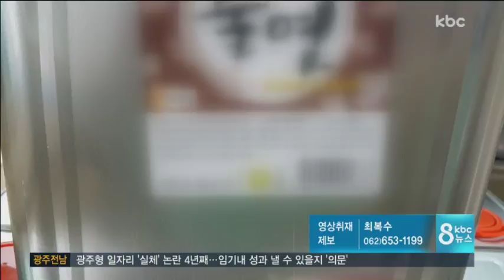추석 대목 앞두고...원산지 위반 '극심'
농축산물 원산지 표시 위반 업체가 무더기로 적발됐습니다.

선물과 제수용품 수요가 많은 추석 대목을 노리고, 수입산을 국산으로 둔갑시켰습니다. 전현우 기자의 보돕니다.